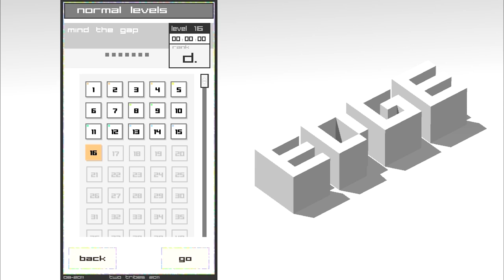EDGE #2 Moving Things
This is the sixth episode in the series devoted to the humble bundle that i shall be doing, if you don't know what the Humble Bundle is there where the hell have you been.

The humble bundle is a collection of indie games that is put together and then you get given them to play with no DRM on them for a small donation. now you can just pay like $1 but you will only get the basic games them. if you pay above the average then you will get more of the games. now this is not just about the games, because the humble bundle lets you choose how much of the money goes to them, how much to the developers and then how much to a pre-decided charity.

This particular game is Called EDGE, you are a small cube that cal roll onto its next face. you can use this feature to just move forward normally or to climb walls and stuffs. sounds easy doesn't it. did i forget to mention again that there is buttons that do funky shnizz, and blocks that move on there own. still sounds easy, try it for yourself some how.

Music